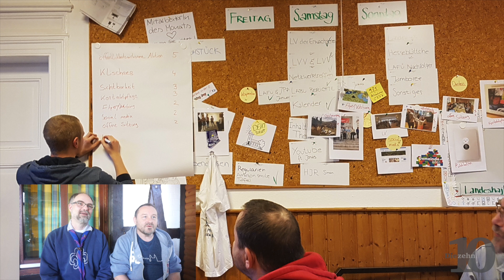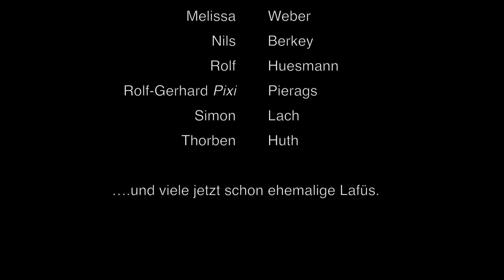Die 10... besten LaFü Momente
Nach 6 Jahren Landesführungsrunde steht ein großer Wechsel der Mandatsträger an. Die alten Lafüten erinnern sich an ihre Zeit in der LaFü, an Projekte, Veranstaltungen und die LaFü-Kultur.